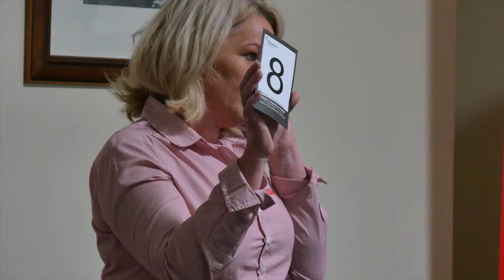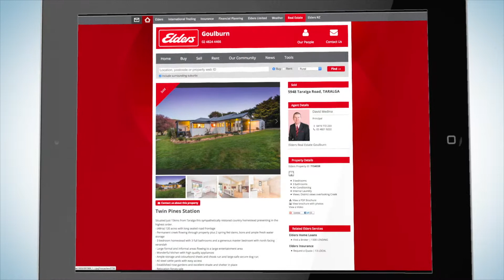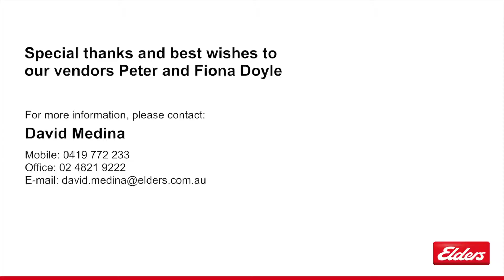Client Experience & Auction with Peter and Fiona Doyle's 'Twin Pines Station'